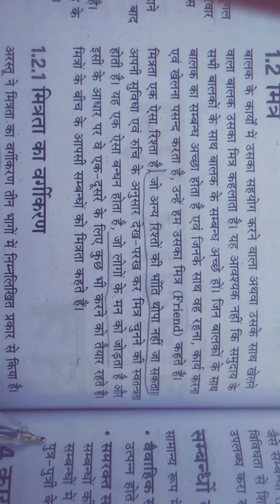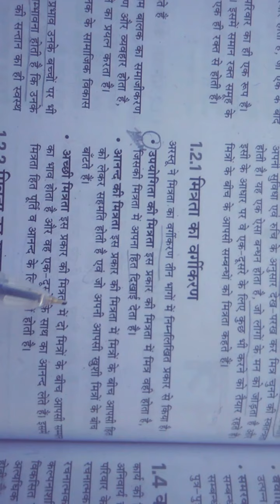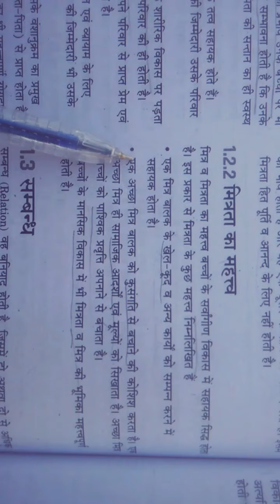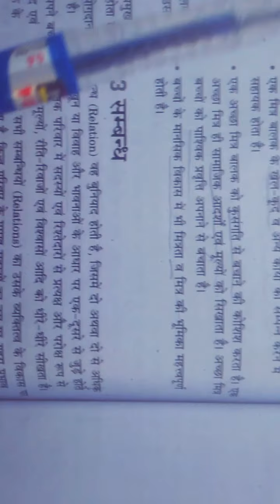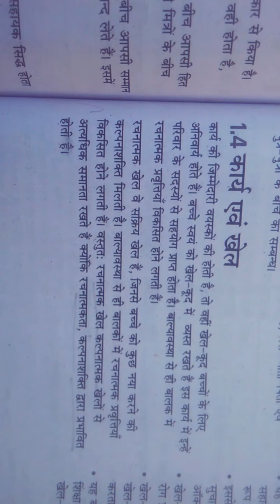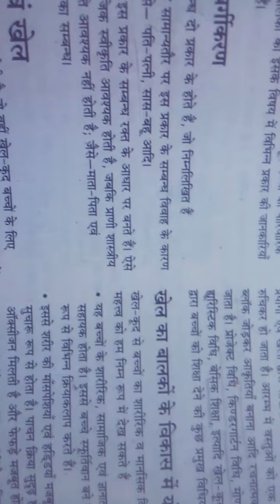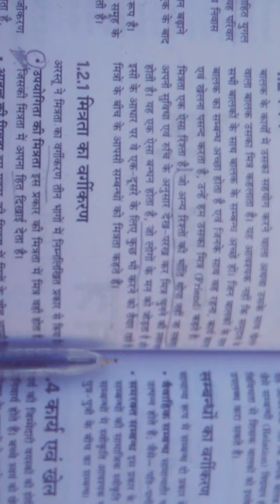CTET -Environment Topic ####परिवार और मित्र ###Family and friend @@@@((part --2)))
Part -2 family and friend